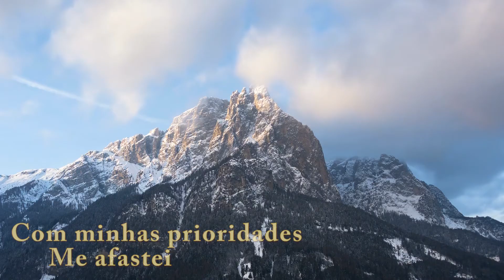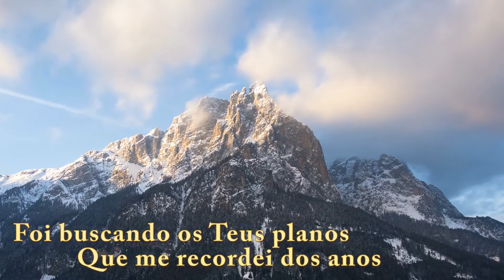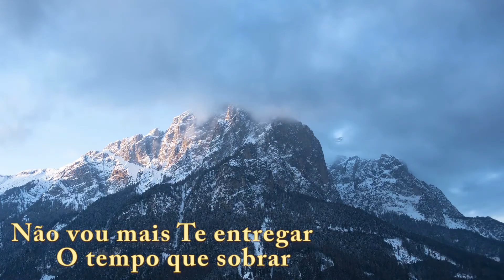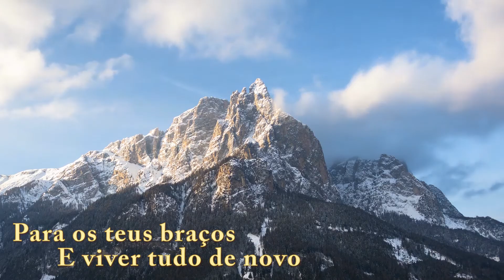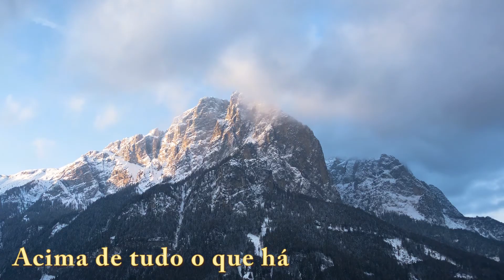André Barroso - Deus acima de tudo